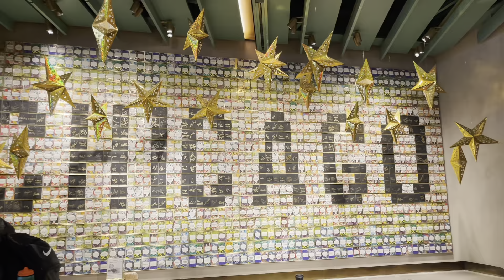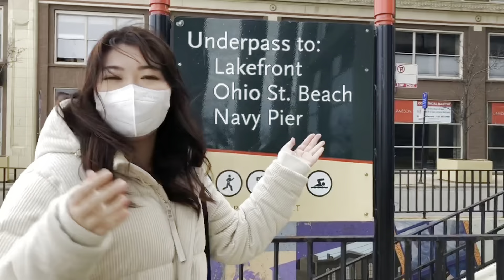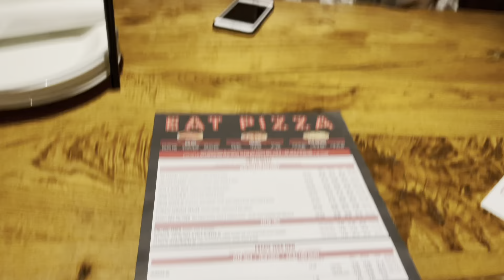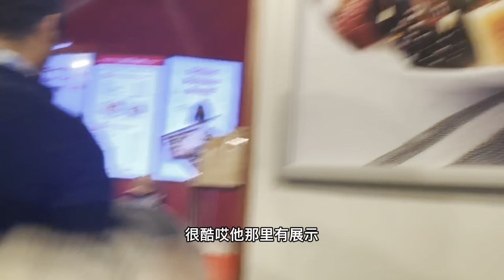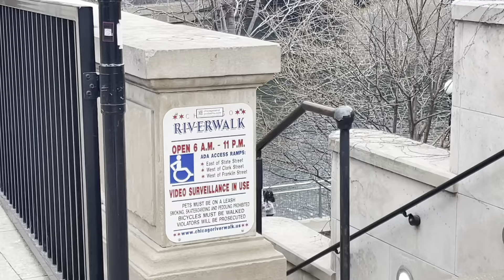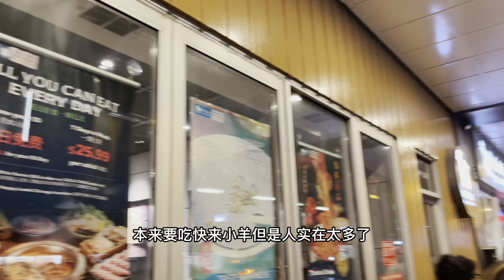Vlog | Chicago trip!!!! Here we goo | 03032022